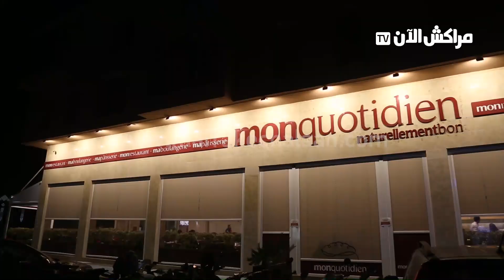بالمسيرة monquotidien شاهد أجواء''عشاء متكامل لأربعة أشخاص ب199 درهم'' عند